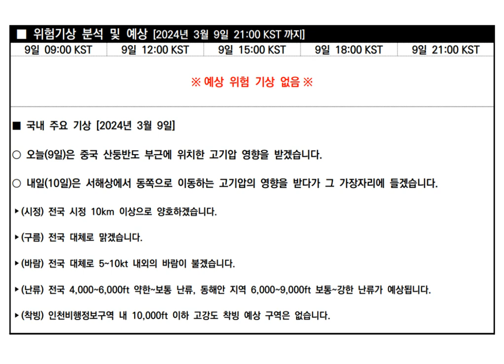[2024. 03. 09.] 저고도 항공기상 브리핑(Low Altitude Aviation Weather Briefing)